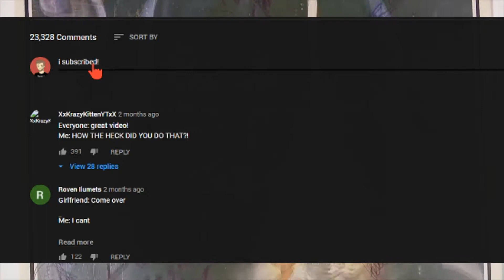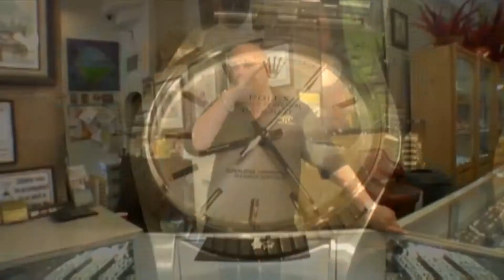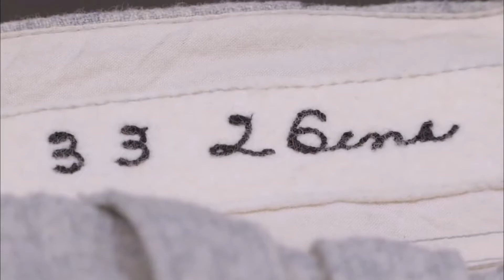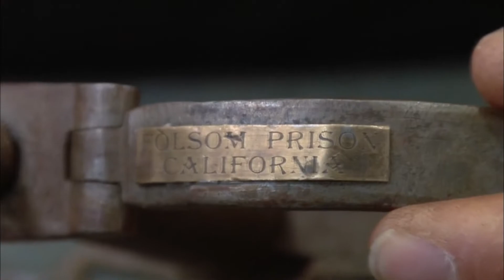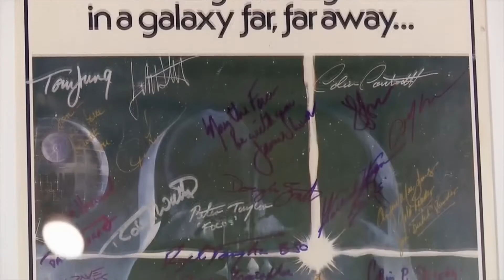Different Times The Pawn Stars got MASSIVELY Scammed!